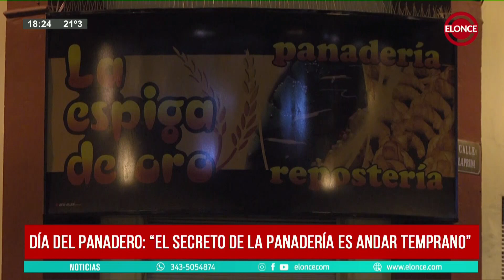Dia del Panadero: El secreto de la panaderia es andar temprano